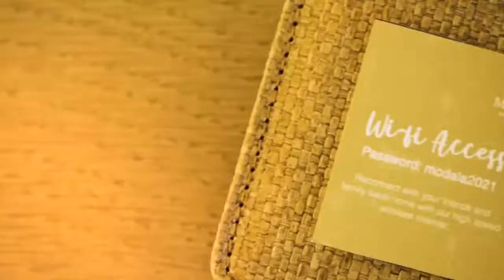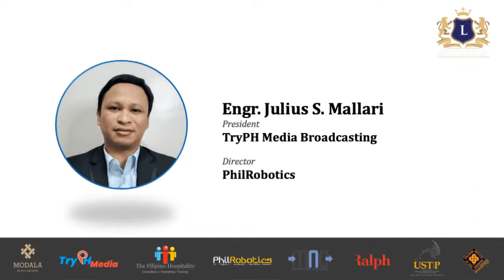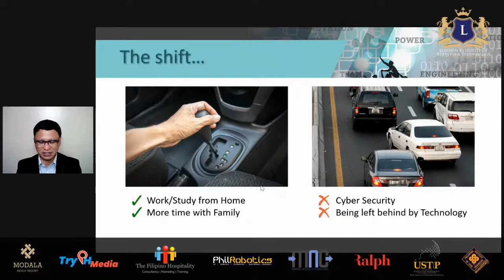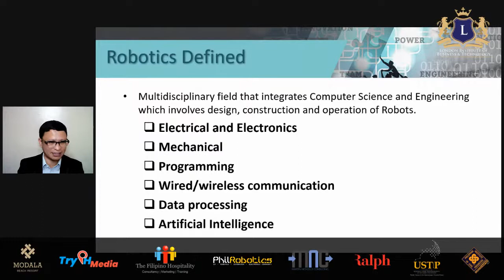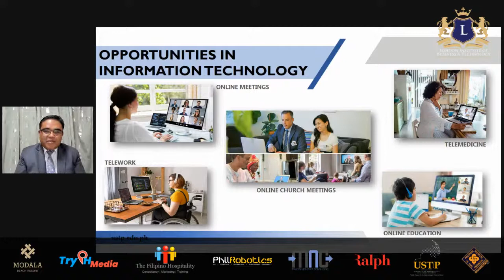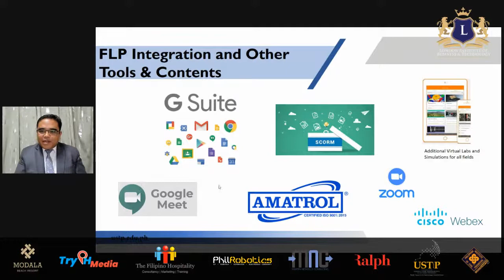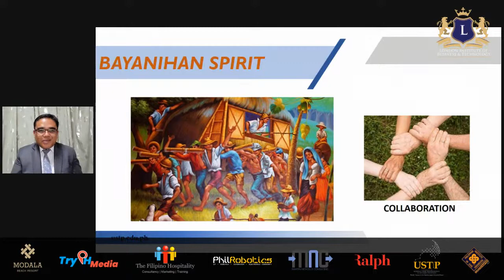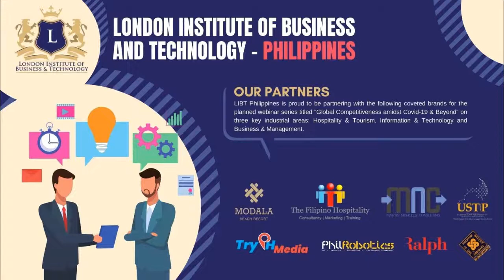Global Competitiveness amidst Covid-19 & Beyond - Information Technology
This second webinar about Information Technology is one of the three webinars organized by LIBT Philippines which discusses the challenges and opportunities ushered in by the 'new normal' in relation to industries of Hospitality & Tourism, Information Technology and Business Management.